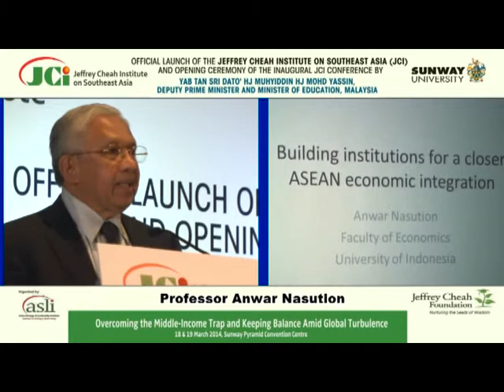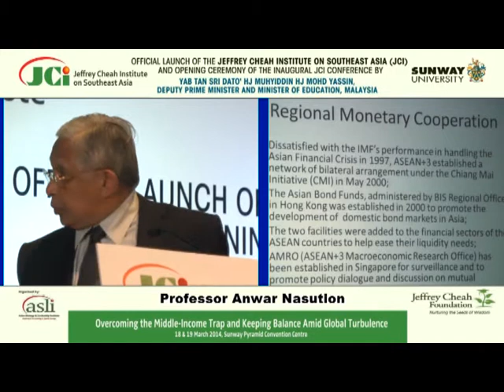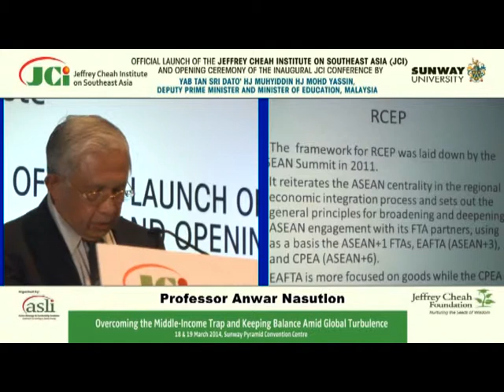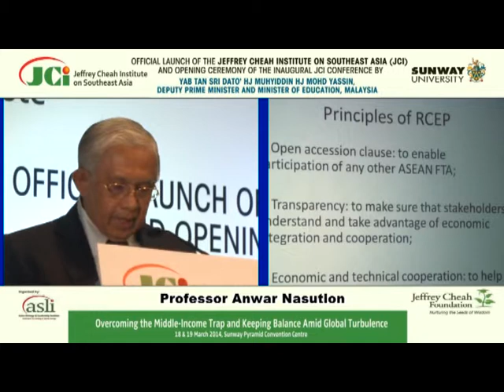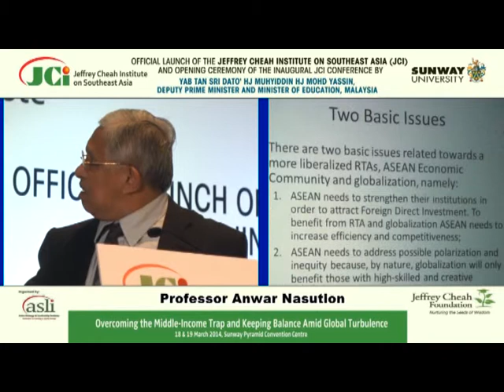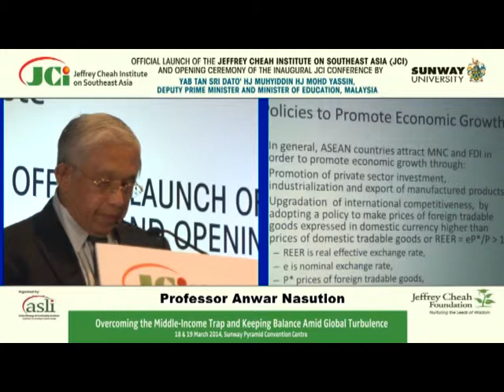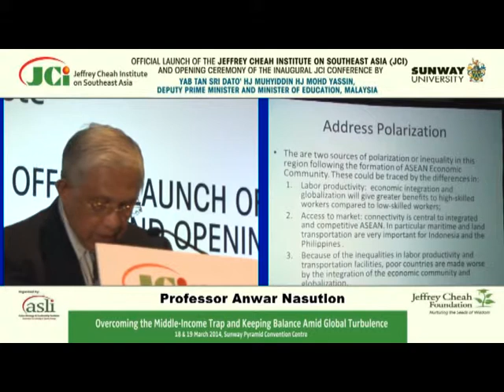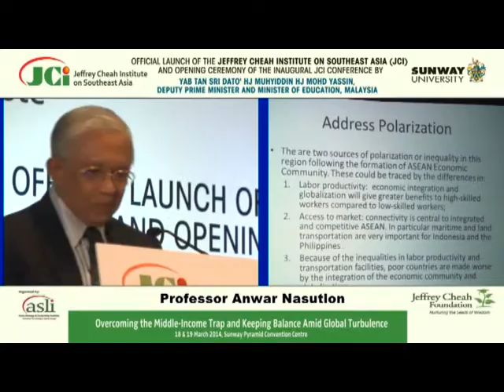JCI Conference - Panel 6: Professor Anwar Nasution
The Inaugural Conference of The Jeffrey Cheah Institute on Southeast Asia | 18-19 March 2014

Panel 6: Southeast Asia in the 21st Century

Presentation by Professor Anwar Nasution
Professor at University of Indonesia;
Senior Fellow, Jeffrey Cheah Institute on Southeast Asia;
Former Senior Deputy-Governor of the Central Bank of Indonesia; and
Former Head of the National Audit Board